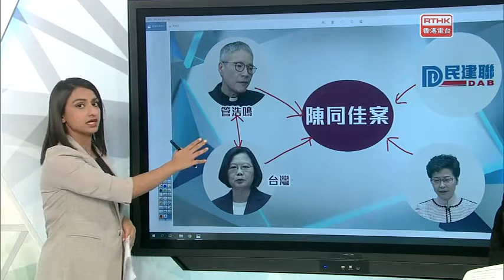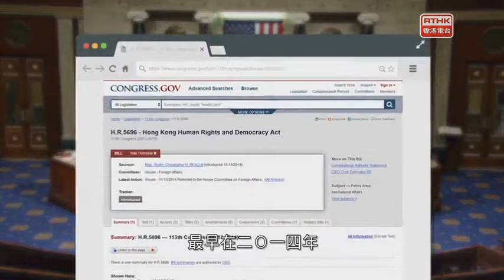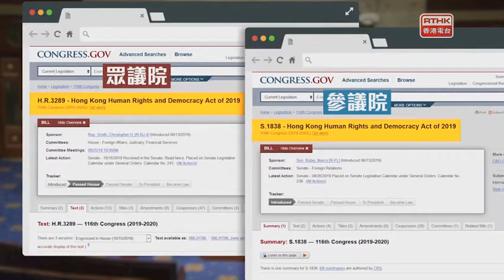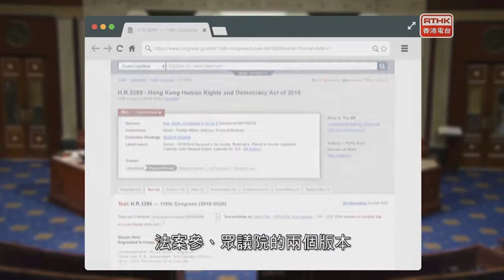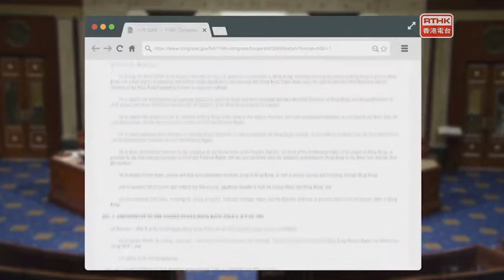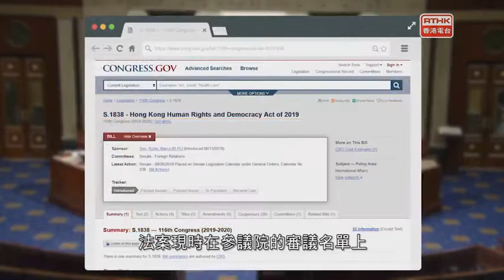476 《視點31》陳同佳蝴蝶效應 ; 香港人權及民主法案 ; 論外國勢力 RTHK 2019 10 22